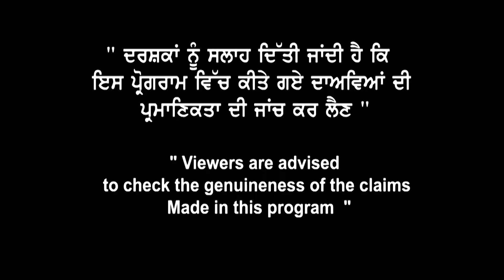Canada Refusals & Approvalਬਾਰੇ ਵੱਡੀ ਪੜਤਾਲ | Refused Case ਵੀ ਦੇਣ ਧਿਆਨ | Pinnacle Education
Canada AIP ਤੋਂ Sep-Jan Intake ਦੀਆਂ ਅੰਦਰਲੀਆਂ ਗੱਲਾਂ
ਕਈ Private Colleges ਦਾ ਖੋਲ ਦਿੱਤਾ ਭੇਦ
ਐਂਡ ਤੱਕ ਸੁਣੋ 2 ਤੇ 3 ਲੱਖ ਕੈਨੇਡਾ ਦਾ ਪਰਦਾ ਫਾਸ਼